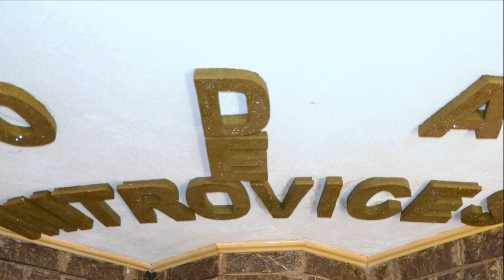Grupi Shala Bjeshket e Shales 2021